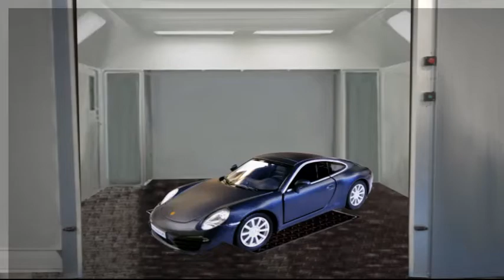Autos Mate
La Razon